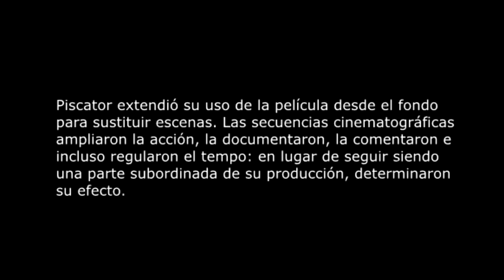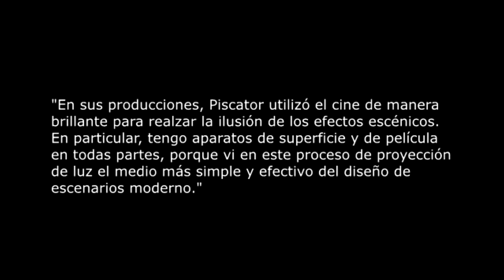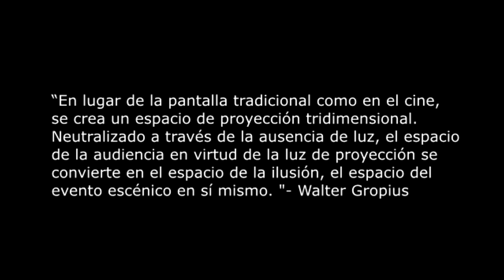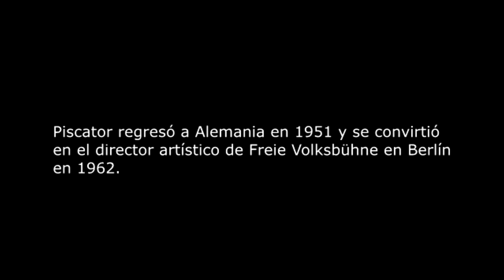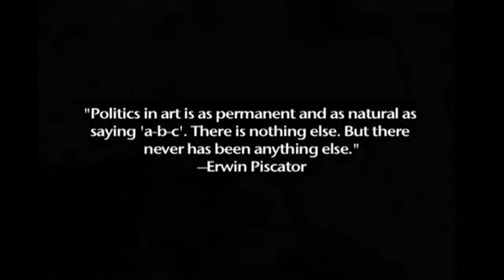Erwin Piscator (Español)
Erwin Piscator (Alemania 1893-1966) fue un director y productor teatral alemán. Junto a Bertolt Brecht, fue uno de los exponentes más importantes del teatro épico, el cual se enfocaba en el contenido sociopolítico del drama y no en la manipulación emocional de la audiencia o en la belleza formal de la producción.